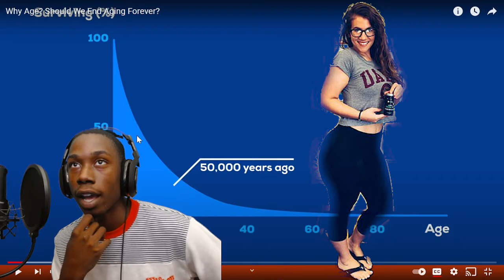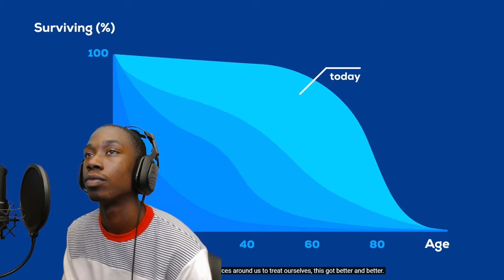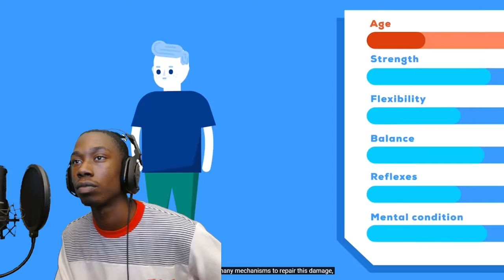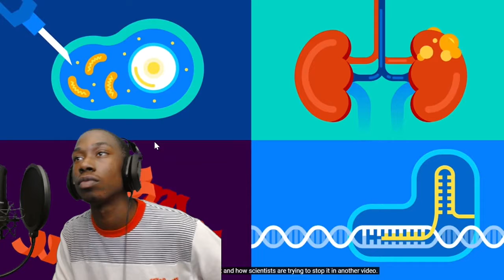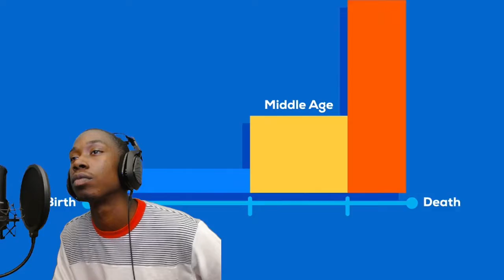How To Live Forever | Dre Jaquez Reaction